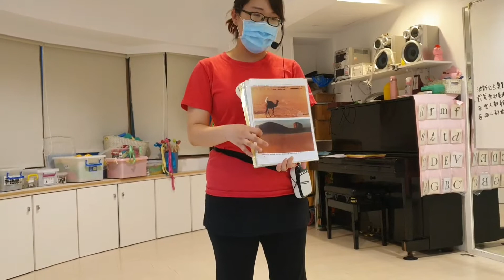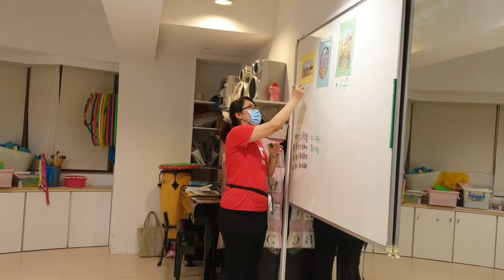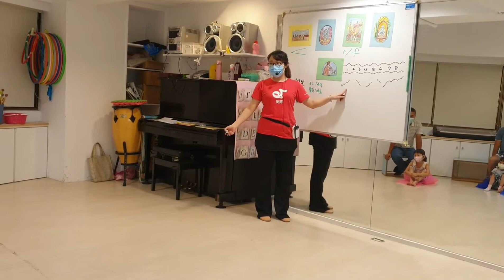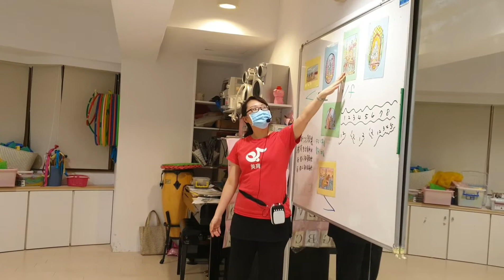【小米樂音樂】第二集 勇敢的波斯公主 完成版